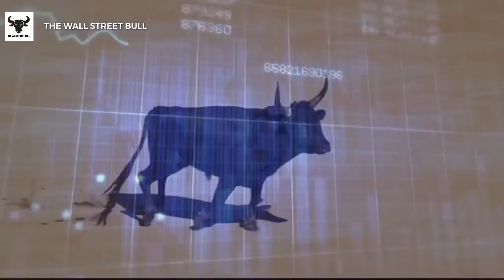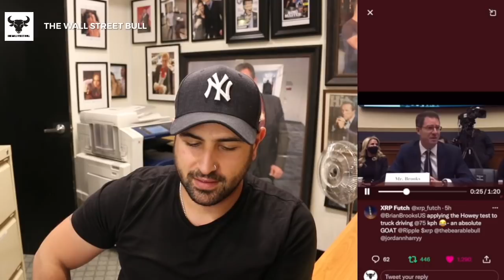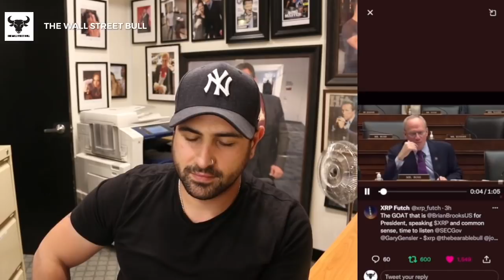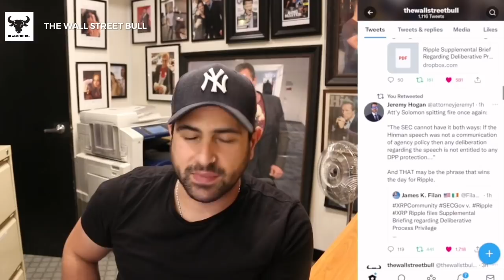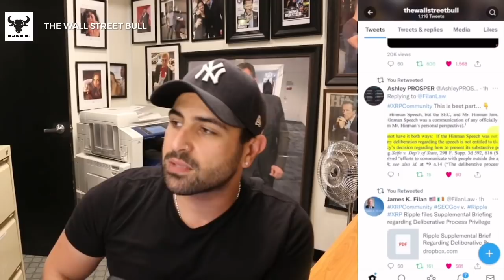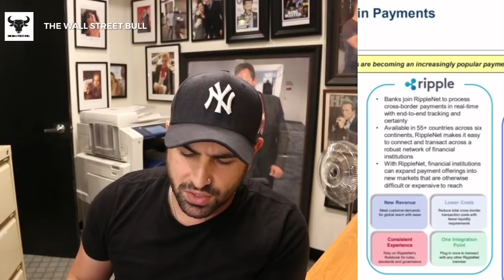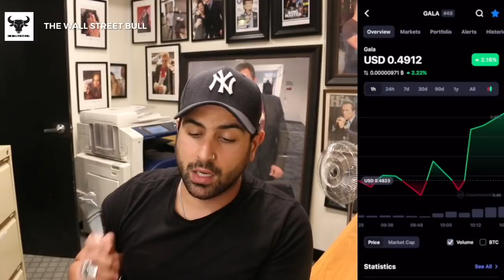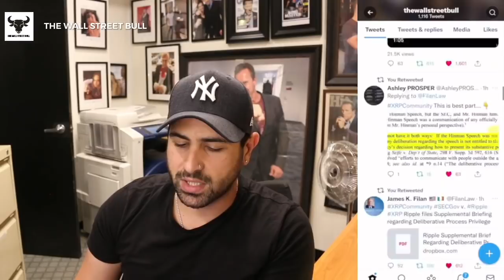XRP RIPPLE LAWYERS ARE TOO GOOD FOR THE SEC | ANOTHER WIN FOR XRP!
A lot has been happening today in the Crypto world, The XRP Ripple Attorneys/ lawyers are too good for the SEC.

A Tweet From Jeremy Hogan- Att'y Solomon spitting fire once again:

"The SEC cannot have it both ways: If the Hinman speech was not a communication of agency policy then any deliberation regarding the speech is not entitled to any DPP protection..."

And THAT may be the phrase that wins the day for Ripple."

The SEC keeps putting up barriers and I believe they know they are on the losing end of this case brought to XRP Ripple.

Also, The crypto market is generally about where it was sitting this time yesterday, stabilizing again after a bit of a Bitcoin dip back under US$50k earlier in the day.

Meanwhile, a group of six crypto chiefs have been at Capitol Hill today, answering questions from US Congressional members of the House Financial Services Committee.

The hearing was titled “Digital Assets and the Future of Finance” and the identities queried about stable coins, regulatory matters and the US crypto industry in general, included: Circle CEO Jeremy Allaire; FTX CEO Sam Bankman-Fried; Bitfury CEO Brian Brooks; Paxos CEO Charles Cascarilla; Stellar Development Foundation CEO Denelle Dixon; and Coinbase CFO Alesia Haas.

Notably, Brooks was the Comptroller of the Currency in the Trump administration, worked as Coinbase’s chief legal officer, and was also the Binance.US CEO for a few months. Watch the video of The GOAT that is  Brian BrooksUS speaking $XRP and common sense.

1. The Intelligent Investor: The Definitive Book on Value Investing. A Book of Practical Counsel (Revised Edition), Purchase

2. One up on Wall Street: How to Use What You Already Know to Make Money in the Market, Purchase

3. The Essays of Warren Buffett: Lessons for Corporate America, Fifth Edition, Purchase

4. Rich Dad Poor Dad: What the Rich Teach Their Kids About Money That the Poor and Middle Class, Purchase

5.

HASHTAGS